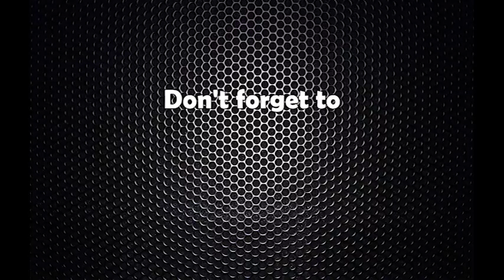प्रधानमन्त्री देउवा राणा भेट